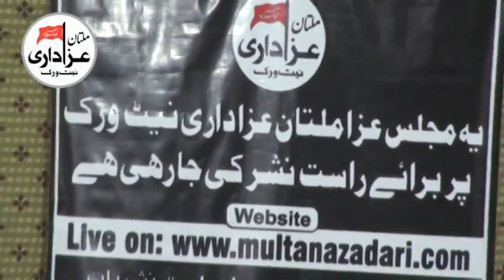Zakir Waseem Abbas Baloch | Majlis 16 August 2018 | YadGar Masiab Shahadat Imam Muhammad Taqi A.S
Majlis e Aza 16 August 2018 | Darbar Shah Shams Multan